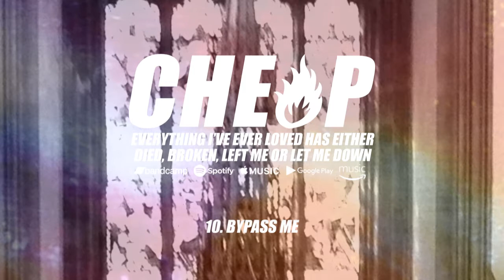CHEAP HEAT - Bypass Me (EIELHEDBLMOLMD)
CHEAP HEAT - Bypass Me

Taken from the album 'Everything I've Ever Loved Has Either Died, Broken, Left Me Or Let me Down', released June 2018. Recorded by Dave Jago and Alec Jarman, mixed and mastered by Alec Jarman.

Available online now at...

GOOGLE PLAY
AMAZON MUSIC

Lyrics:

This jacket smells like cigarettes and regret, wearing a beer-soaked shirt from our former wreck. You see me out, know I'm working on shit. It wasn't fixed, I decided to break it. Spice Girls requested that I "spice up my life", I'm hitting bumps off the end of a knife. Smoke, light pollution and warm scents from the candle. I'll grab this blade I'm stabbing you with the handle. When you see me out in town with a smoke in my hand and a bottle of drink, bypass me. Or when you see me in the shop late at night and I'm so fucking drunk I don't know what to eat, bypass me. I used to have a plan. I used to have a purpose. I used to know the plot. I used to be in surplus. Am I just a shell of my former self? Or was I pretending to be someone else? Money can't buy you happiness but it sure as hell can buy you shots at the bar. Now she's on my bed stripped down to her underwear asking me to pull on her hair. Prescriptive drugs and the alcoholic drinks, if we keep doing this we're gonna be dead in a week.